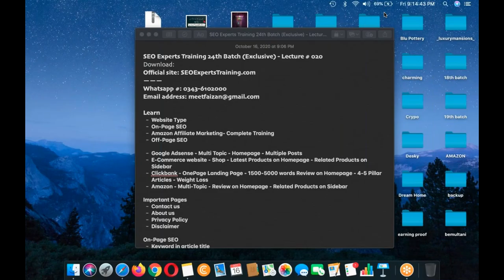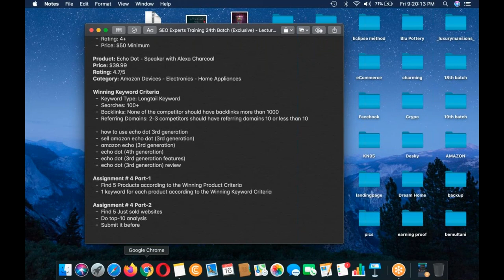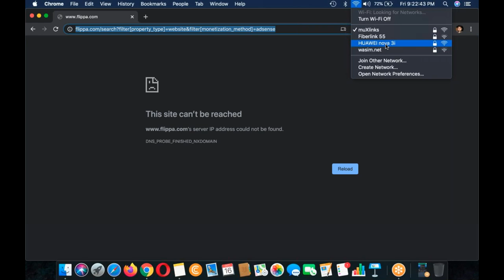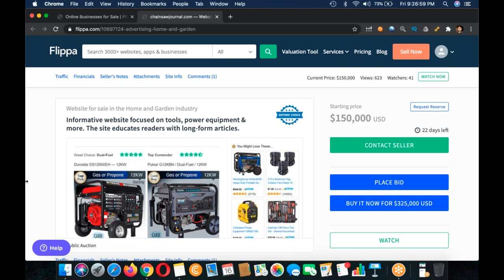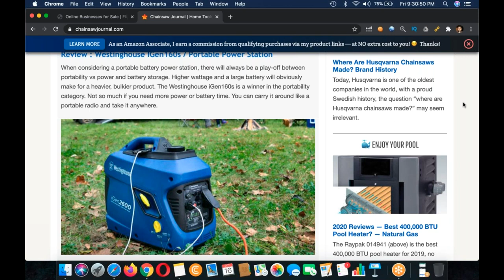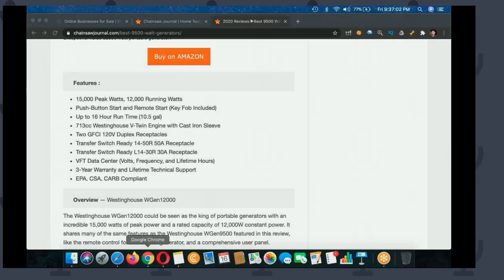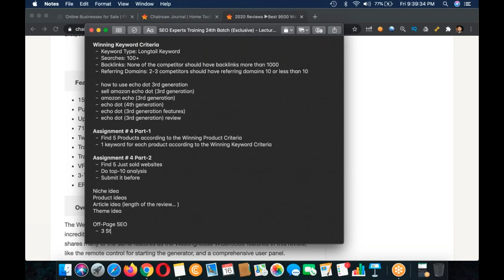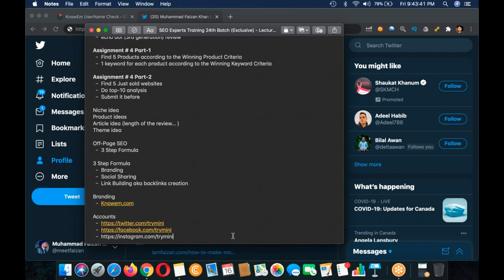SEO Experts Training 24th Batch Exclusive Lecture #20|SEO training for beginners (exclusive) 2020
Question Answering

Monday - Thursday : 09:00 - 10:00

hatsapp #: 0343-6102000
Learn
Website Type
On-Page SEO
Off-Page SEO
Google Adsense - Multi Topic - Homepage - Multiple Posts
E-Commerce website - Shop - Latest Products on Homepage - Related Products on Sidebar
Clickbank - OnePage Landing Page -AC 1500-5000 words Review on Homepage - 4-5 Pillar Articles - Weight Loss
Amazon - Multi-Topic - Review on Homepage - Related Products on Sidebar
Important Pages
About us
How to Deal with Article Writer?
Keyword: How to make money working from home
Niche: Make Money
WORD Count: 750 words
Niche: Make Money
WORD Count: 750-1000 words
CopyScape.com
Submit sitemap to Google webmaster tools
Website Downtime Checker
Keywords Tracking
Tools
Serp Mojo - Android App - Paid & Free - $7.50 Per Year
ProRankTracker.com - Paid
SEPBook.com is now Keyword.com - Paid One
Install User Tracking Code
Google analytics
StatCounter.com
Introduction
How to Select a Product
Product Selection Criteria
Keyword Selection Criteria
Amazon Best Sellers
Product Selection Criteria
Product type: Best Selling
Category: Any
Rating: 4+
Price: $50 Minimum
Product: Echo Dot - Speaker with Alexa Charcoal
Price: $39.99
Rating: 4.7/5
Category: Amazon Devices - Electronics - Home Appliances
Winning Keyword Criteria
Keyword Type: Longtail Keyword

2018, SEO Training in India, SEO training in Mumbai, SEO Training in Noida, SEO Training online, SEO Tutorial in Hindi, SEO video in Hindi.

Lecture # 001

Question Answering